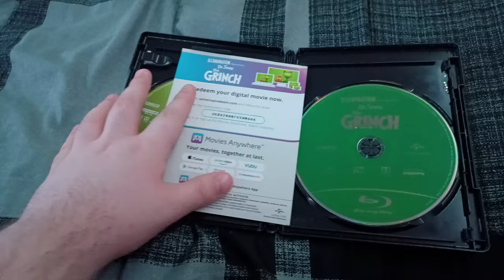4K Ultra HD Blu-ray Update For 2/24/2024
This is my very first 4K Ultra HD Blu-ray Update so enjoy.